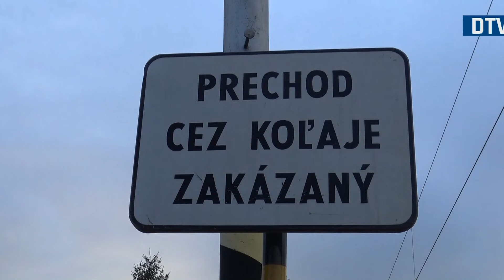Rekonštrukcia železničnej trate Bratislava - Kúty